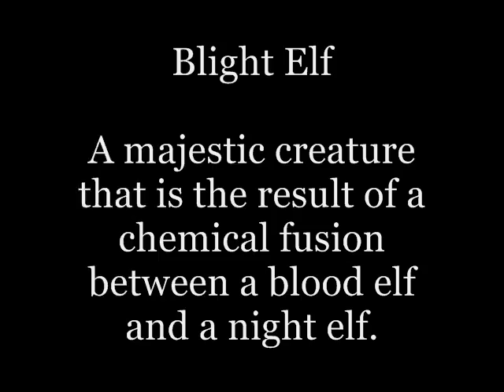Sephix - 80 Blight Elf Rogue PvP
Blood elf + Night elf = Blight elf
Rogue Mutilate PvP BGs Duels Arena